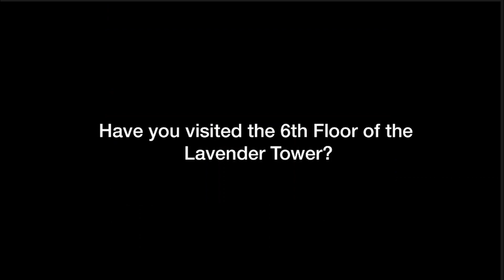Hidden Messages in the Pokemon Lavender Town Live Stream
These are all the messages that I have Caught on my own. as of uploading, there are 5 hours left on the stream. watch

Let's see what else we can uncover!